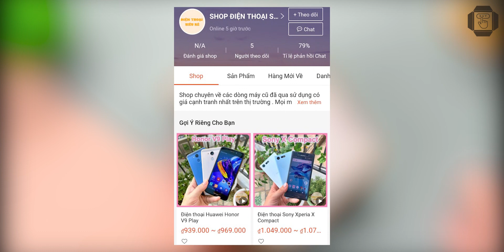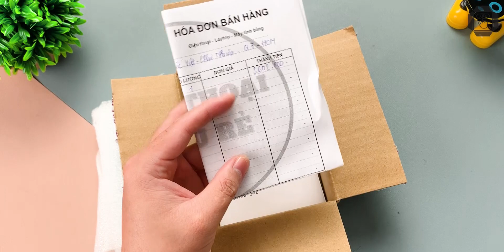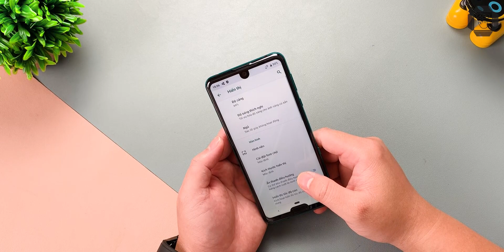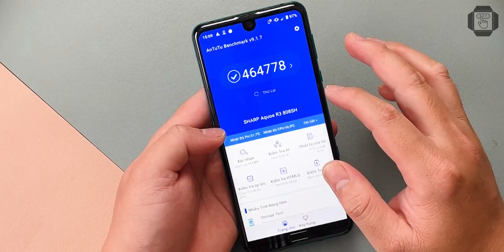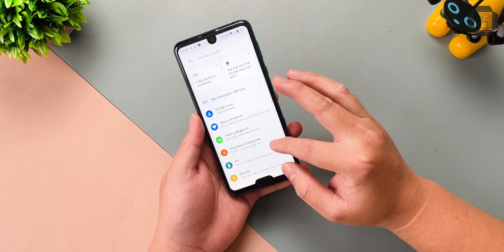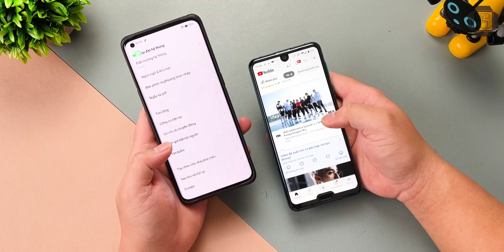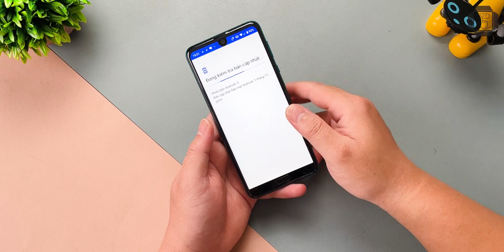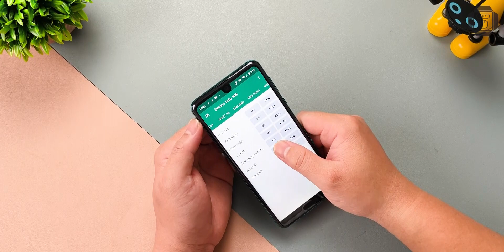Đánh giá SHARP AQUOS R3 JAV MUA SHOPEE 3TR5: SNAP 855, MÀN 2K - 120HZ, CHỐNG NƯỚC, SIÊU DỊ!!!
SHARP AQUOS R3: UPDATING COMING SOON

SMARTPHONE TỐT NHẤT TỪNG TẦM GIÁ:

1 - 2 TRIỆU